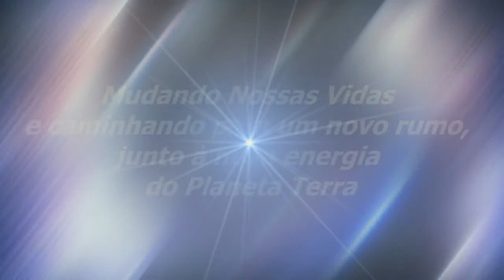O Ato De Agradecer | Sinuhe da Silva Vieira-Momentos Especiais Regeneração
O Ato De Agradecer -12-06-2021-Momentos Especiais do Programa Regeneração de 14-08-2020 - Momento Atual- Assista, também, na Íntegra, sem
Assista, aqui, neste Canal, ao Programa Regeneração, Ao Vivo, toda terça-feira, quinta-feira e sexta-feira às 18:00 horas. Se você gostar, lembre-se de "curtir" e "compartilhar" com os seus amigos. Vamos juntos, com a Espiritualidade Superior, formar uma corrente de uma nova consciência e transformação! Agradecemos. VOCÊ QUE QUER SE AUTOCONHECER, VENHA PARA A WEBTV Acesse
Ou acesse também por este canal do Youtube e pelo Facebook Transformação Interior Baixe o nosso Aplicativo em seu celular / catti